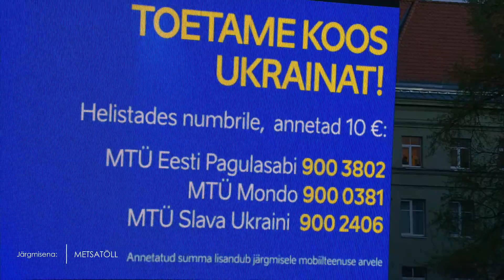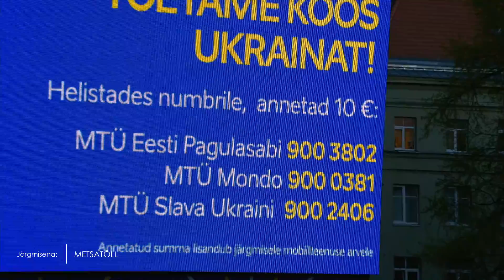Katusekontsert MEIE EUROOPA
MEIE EUROOPA katusekontsert on pühendatud Euroopa päevale. Üheskoos oleme tugevamad. Esimesena astuvad lavale nublu & Gameboy Tetris ning tantsukollektiiv Narvast.

Eesti-Ukraina folkmuusikat esitavad Svjata Vatra ja Rute Trochynskyi. Kontserdi lõpetab etteaste folk metal ansamblilt Metsatöll!

🕗 9.mail kell 20:40-22:55.

📍 Välisministeeriumi ees (Islandi väljak 1, Tallinn)

🎟️ Sissepääs – tasuta!

Kas teadsid? Tegu on legendaarse välisministeeriumi katusekontserdi uue tulemisega. Esimest korda esines katusel Terminaator 1998. aastal, välisministeeriumi 80. aastapäeva auks.

Tänavu on kontserdi fookuses Euroopa ühtsus ja toetusavaldus Ukrainale. Kontserdil on avatud annetustelefonid Ukraina toetuseks: MTÜ-de Mondo, MTÜ Eesti Pagulasabi ja Slava Ukraini MTÜ.
Kontserti korraldavad välisministeerium, riigikantselei, Tallinna linn ja Euroopa Komisjoni esindus Eestis. Kontsert on üle-Eestilise Euroopa päeva programmi lõppakord.